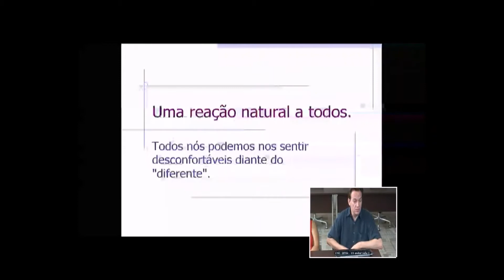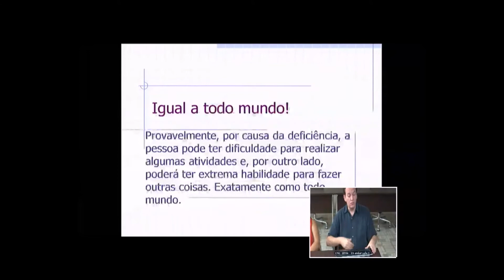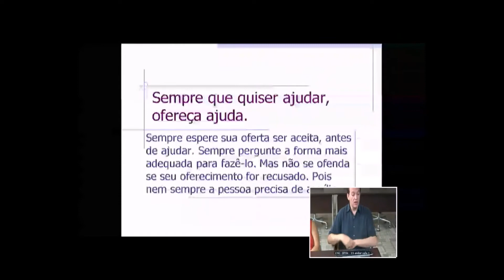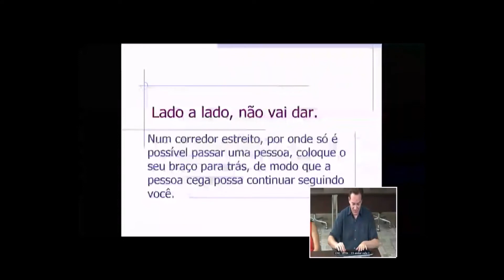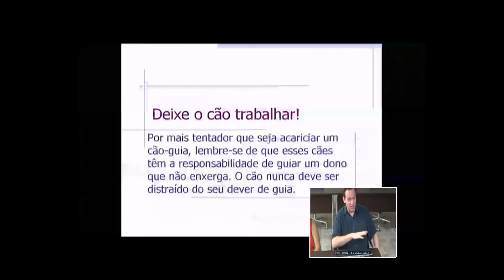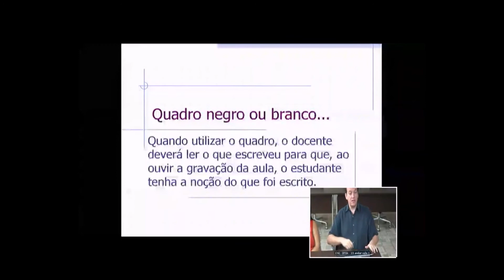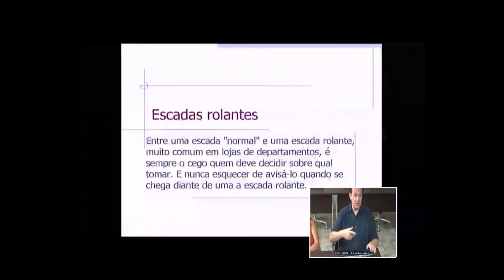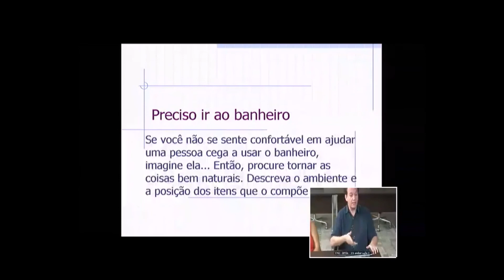Professores e a relação interpessoal com o aluno com deficiência visual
Trecho da videoconferência de encerramento do curso a distância de DIGITAVOX E ATUALIZAÇÃO DE DOSVOX, VIRTUAL VISION 10, NVDA 2016, bem como o JAWS 17, realizada dia 29 de agosto de 2016, das 8:30 h às 12 h.

Curso esse promovido pelo SENAI para mais de 240 dos seus instrutores representando a maioria das unidades da federação.

Nesse vídeo, Valter Junior, deficiente visual e docente do curso, fala sobre o DOSVOX 5.0.

Ração pessoal do prcaludecncvisuTrecho da videoconferência de encerramento do curso a distância de DIGITAVOX E ATUALIZAÇÃO DE DOSVOX, VIRTUAL VISION 10, NVDA 2016, bem como o JAWS 17, realizada dia 29 de agosto de 2016, das 8:30 h às 12 h.

Nesse vídeo, Valter Junior, deficiente visual e docente do curso, fala sobre a relação interpessoal com a pessoa com deficiência visual.